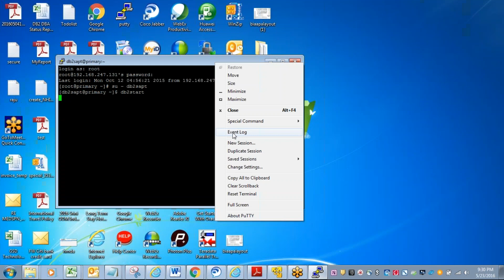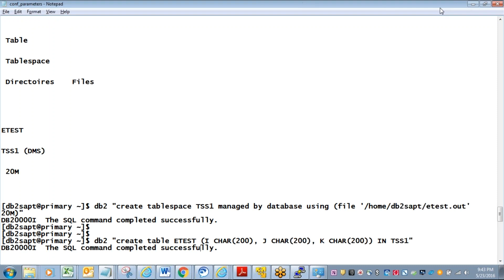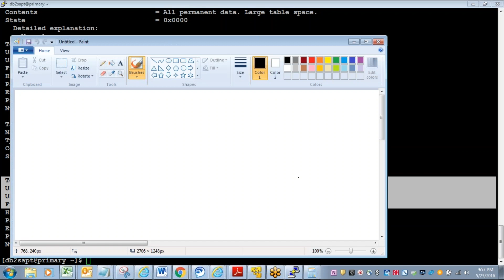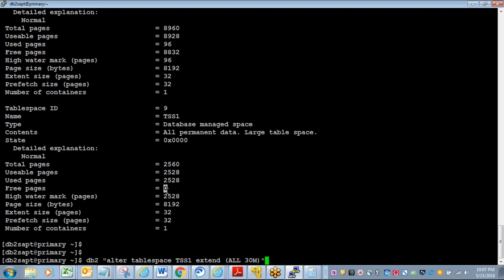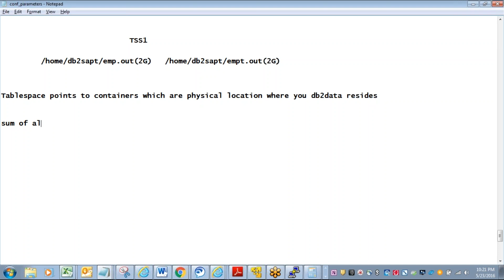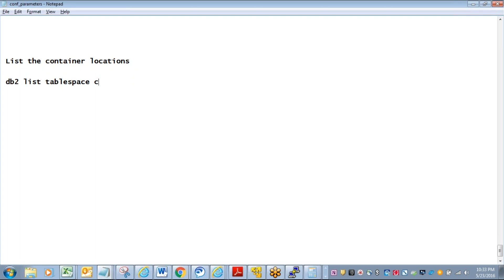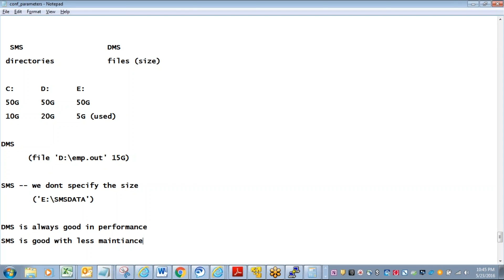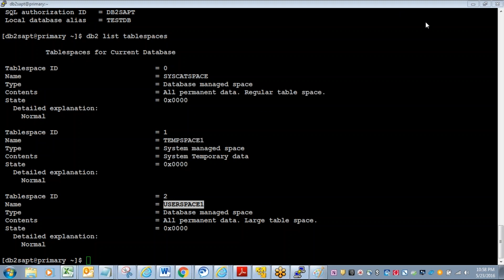DB 2 DBA UDB || Class 08 || By Visualpath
This video talks about DB2 DBA/UDB introduction.